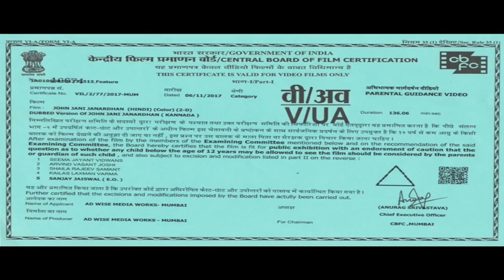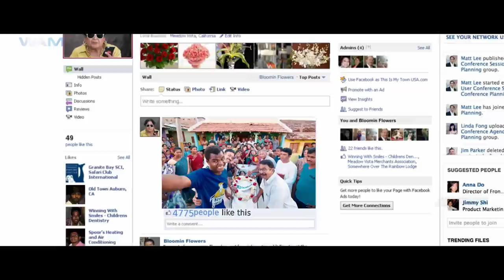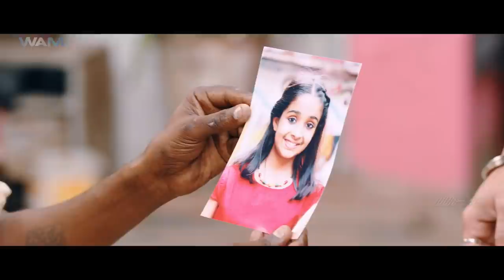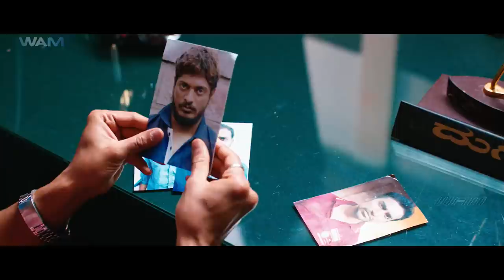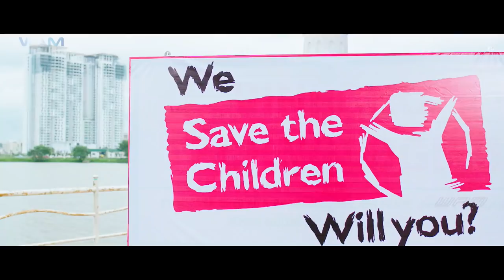JOHN JANI JANARDHAN Full Hindi Dubbed Movie | Ajay Rao, Ramesh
Here is a Latest South Indian Blockbuster Movie 'JOHN JANI JANARDHAN' is a south indian movies dubbed in hindi full movie 2018 new.

John Jani Janrdan is very fun-filled entertainer which revolves around 3 best friends and their desire is to go for Bangkok. These guys are no social responsibilities beside their aim. In these consequences they face an incident which changes their mindset and Life.